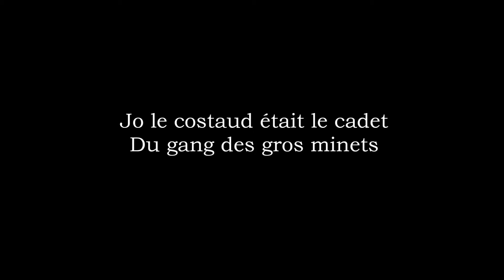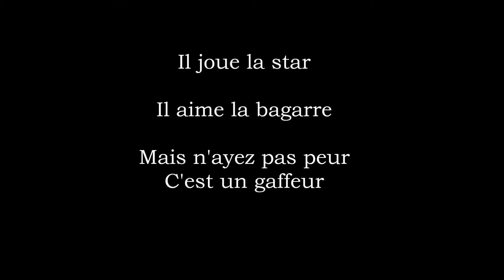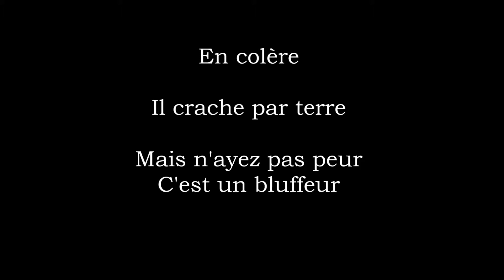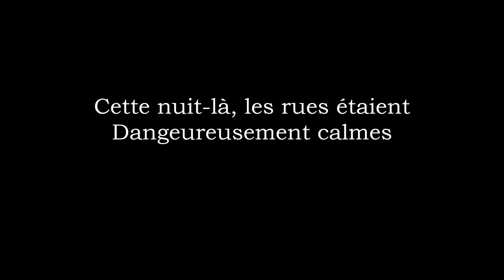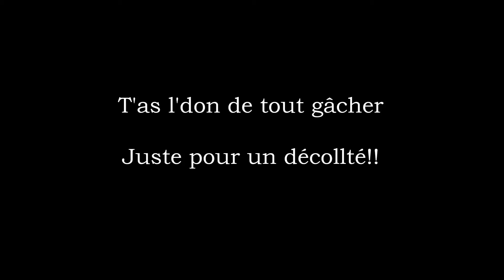France D' Amour- Revolver ( Lyrics )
Made by Ray